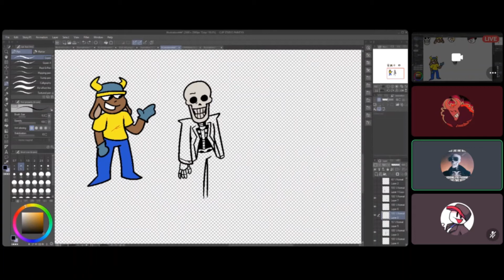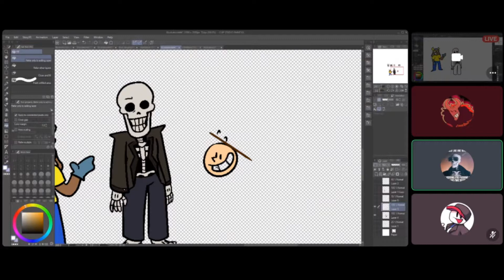A2E Plays Gnarled Hag Part 1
After a suggestion to play this game from my friend Headdzo, I've decided to play this short little indie horror game. It has very pretty art, fun and easy-to-follow progression, and a good atmosphere with great music and animation. This is just the first part, though.

Thumbnail is made by Headdzo! Go check them out!

The other person speaking in the video is TheToonHero. You know, the one tormenting me throughout the whole process. This is his soundcloud, go tell him he smells.